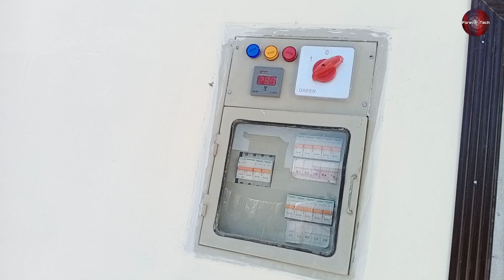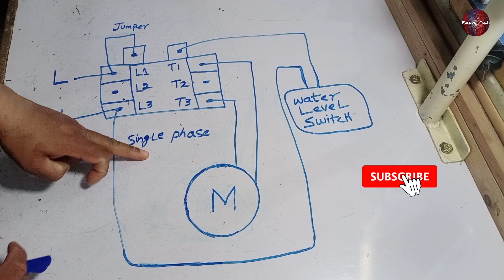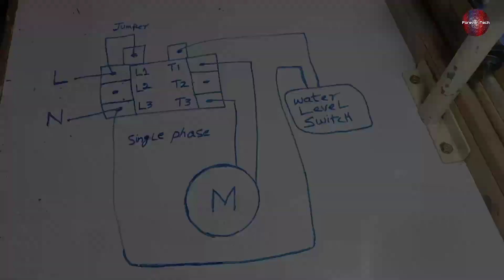Float Switch Connection with AC Contactor: Full Practical Tutorial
💡 Twitter Float Switch Wiring Connection Installation For Water Tank With Contactor | Water Tank Fitting

In this video we have installed a float switch for water tank to control the overflow of the water in the tank with contactor and this video is a 100% practical how you can easily install in the water tank to controll the water overflow in your water tank.

This video originally in urdu hindi but we will add its subtitles/CC in english which will help to all other audience to understand and learn from This video.